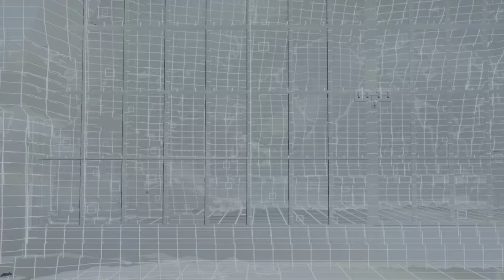Yuffie Date Audience Loveless Play + Aerith's Song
00:00 Video Start/Test Your Might Tutorial
2:20 Ye Olde Princess Intuition
9:30 Picking Rosa/Yuffie as Soulmate
14:00 Aerith's Song
19:30 End of Play

Sorry for bad thumbnail again; have to do dumb verification.

Picking Yuffie as your date will earn you No. 41 Best Actress Yuffie in Johnny's treasure trove. Barret, Red XIII and Cloud are always in the play no matter what so you will get their awards the first time you get an S rank. Aerith is the default choice for Rosa if you do not pick Yuffie or Tifa.

Unlike many of the minigames, the button presses are very forgiving with Loveless. Still not really sure what makes the difference between a good and great press, but it doesn't seem to matter.